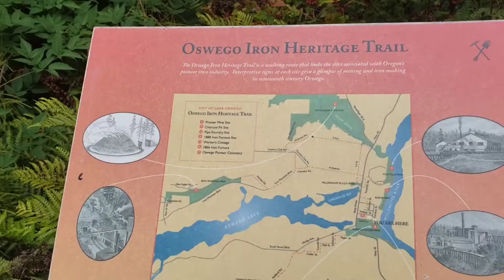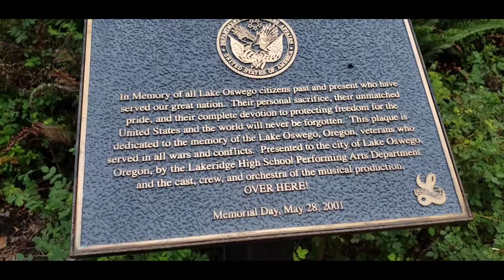Lake Oswego Oregon